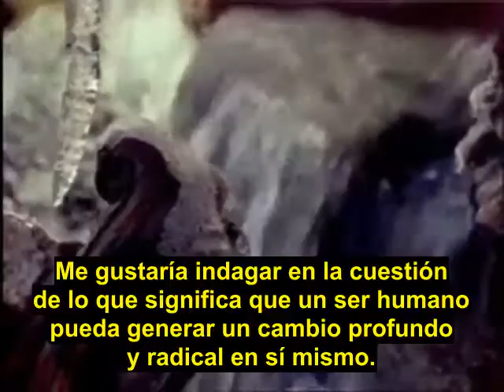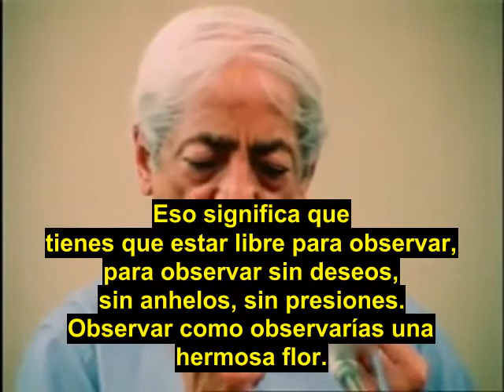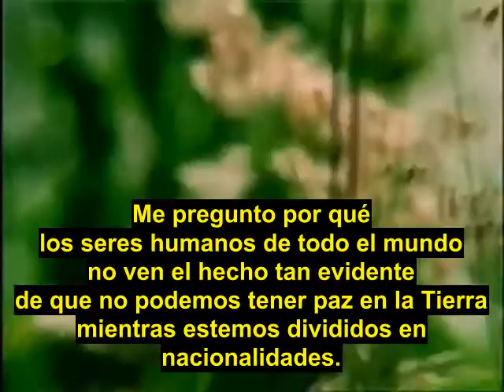Jiddu Krishnamurti, Maestro Espiritual.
La filososfia de Krishamurti traspasa generaciones.